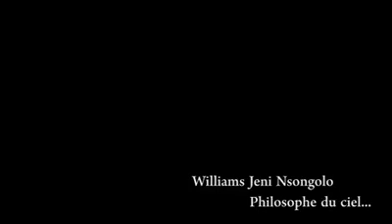Jésus Christ le maître de ma vie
Wilgospel annonce la gloire de Dieu